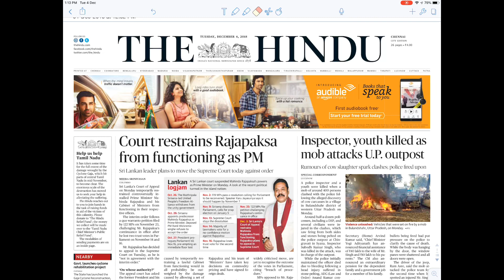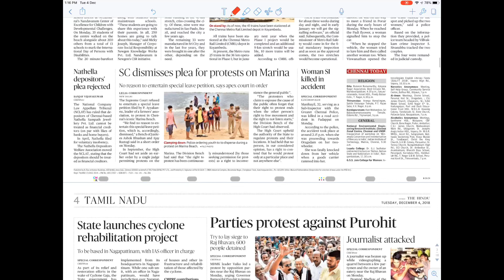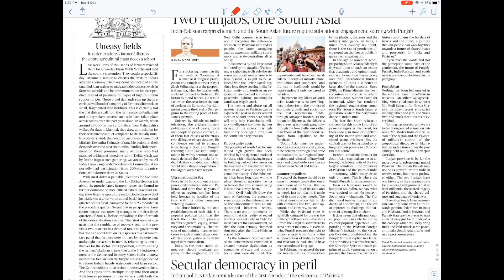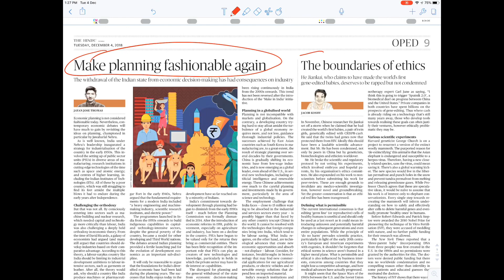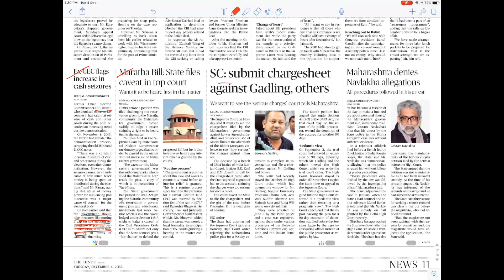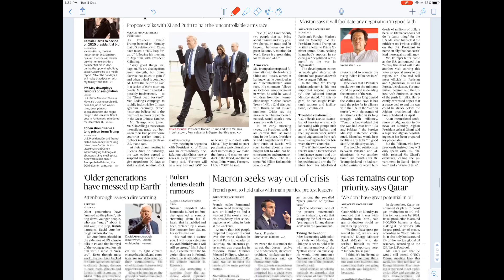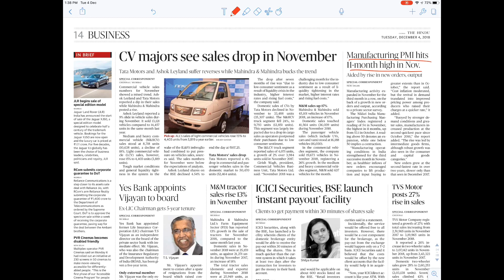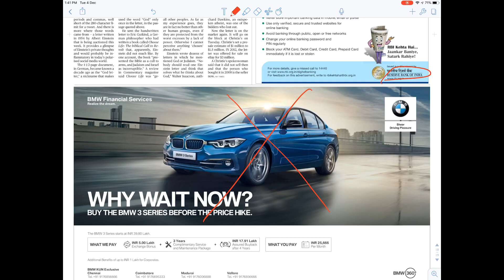What to Read in Today’s Hindu Newspaper | 4th December, 2018 | Devnath | Officers IAS Academy